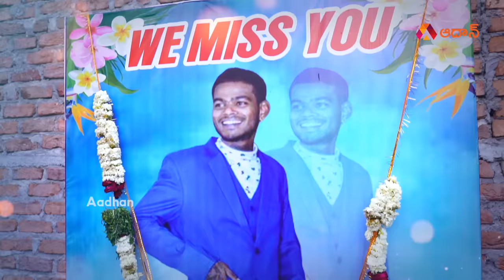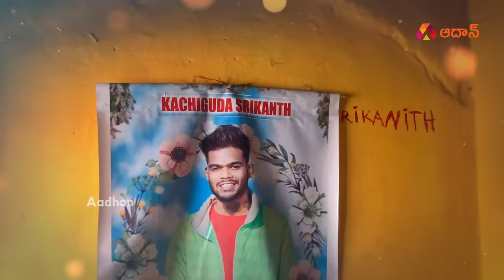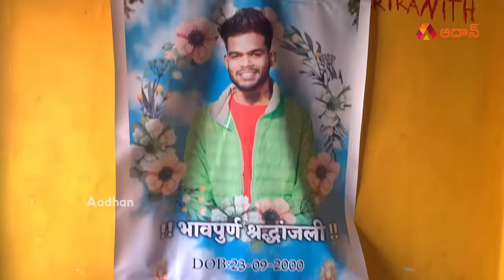సంచలన నిజాలు బయట పెట్టిన శ్రీకాంత్ ఫ్యామిలీ | Kachiguda Srikanth Stunter Family Emotional Interview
Watch సంచలన నిజాలు బయట పెట్టిన శ్రీకాంత్ ఫ్యామిలీ | Kachiguda Srikanth Stunter Family Emotional Interview | Srikanth Stunter Accident | Telugu Interviews | Shiva Chowdary Interviews | Aadhan